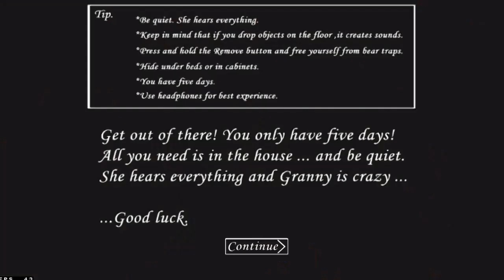Granny 1.6.1 Wszystkie Presety na Easy Ending z Oplem